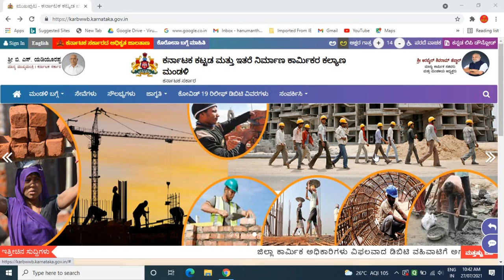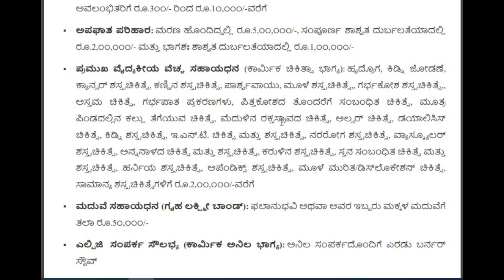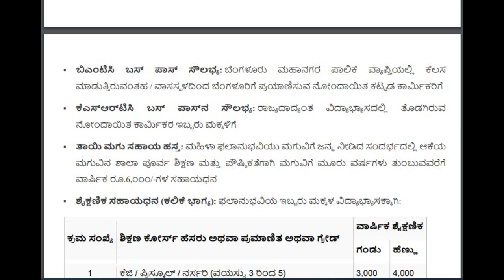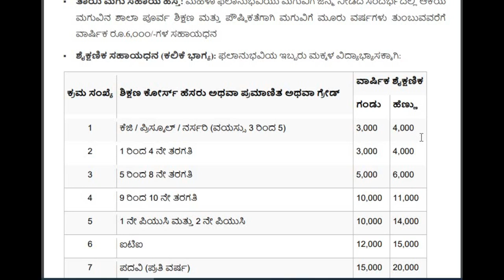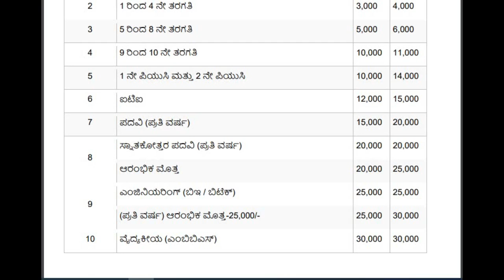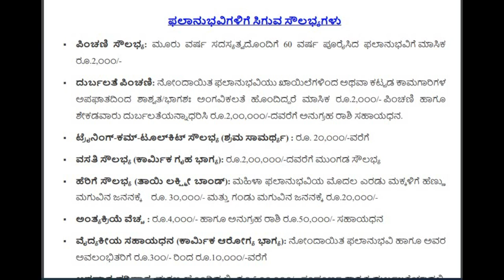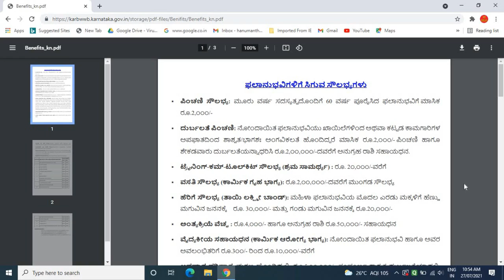ಕಾರ್ಮಿಕ ಕಾರ್ಡ್ ಇದ್ದವರಿಗೆ ಸಿಗುವ ಸೌಲಭ್ಯಗಳು/ labour card benifits/ karmika card benefits/ labour card.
GEAR USED:
1. Mic
2. DRL-18H Ring Light
3. Tripod
4. High Quality Green Screen
5. Wallpaper

More:-

                                                           ವಂದೇ  ಮಾತರಂ ".